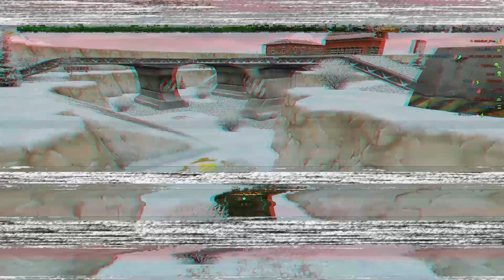Топ браузерных игр 😈 Лучшие игры без скачивания клиента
😳 Играть без скачивания клиента в лучшие игры можно уже прямо сейчас! Не верите? Смотрите видео и проверяйте! Бесплатно играть не скачивая ничего на свой ПК - реально!

😏 Данный топ попали лучшие онлайн браузерные игры которые были лично проверенны и отобраны нами, а так же сотнями тысяч игроков по всему миру!

😊 Играй в браузере уже сейчас и не трать времени на поиски других онлайн игр, ведь тут есть всё, что тебе нужно!
💫 Космосимы, MMORPG, шутеры, так же многое другое - всё лучшее и не только!